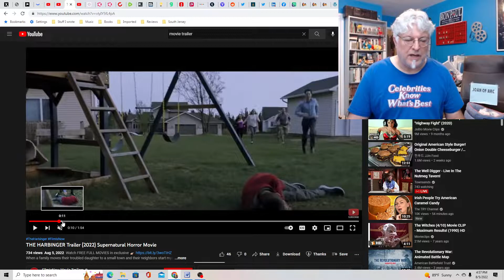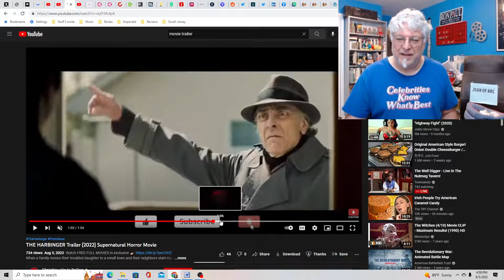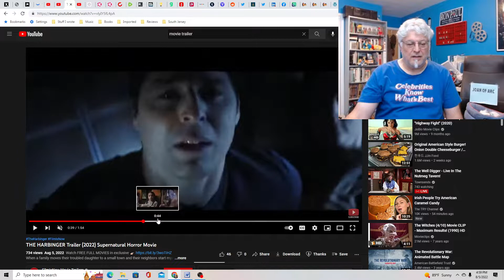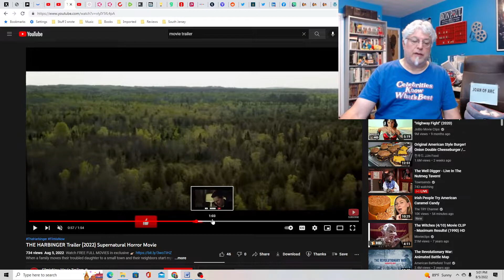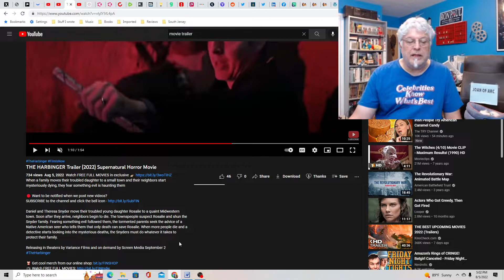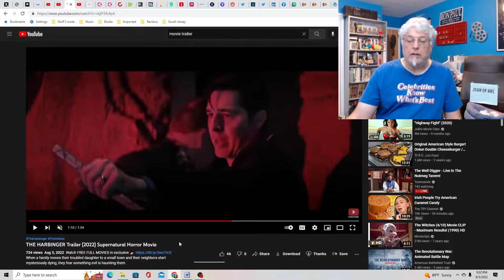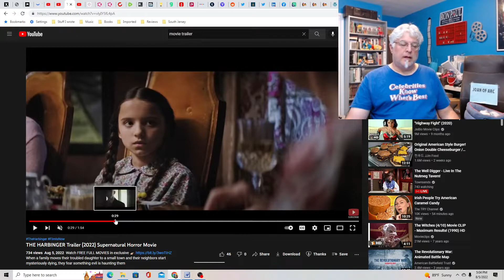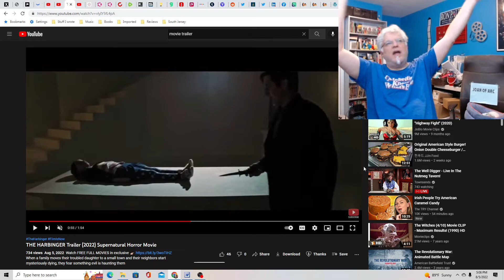A Screenwriter's Rant: The Harbinger Trailer Reaction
Remember the Omen? What if it was a little girl instead of a boy? Remember the Exorcist? Something like both those movies.